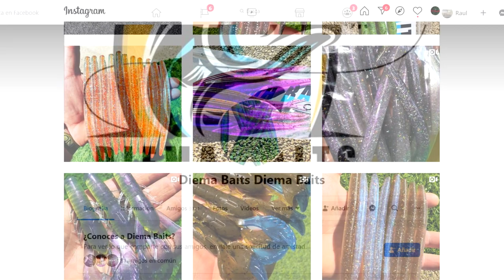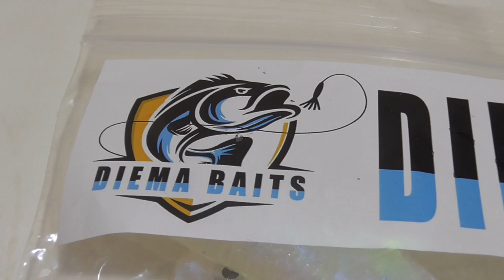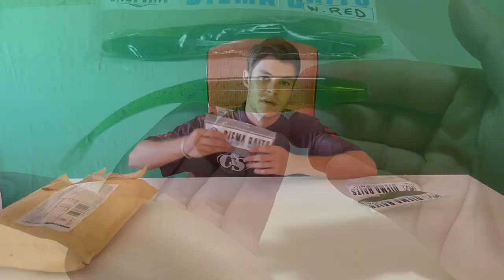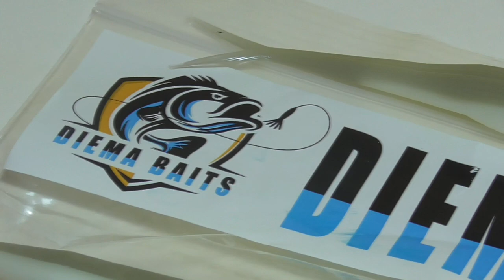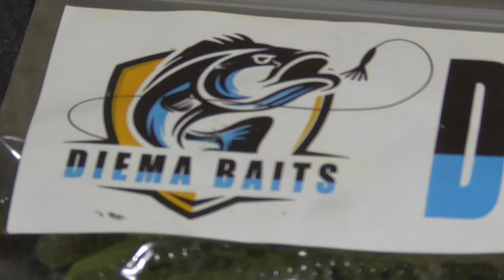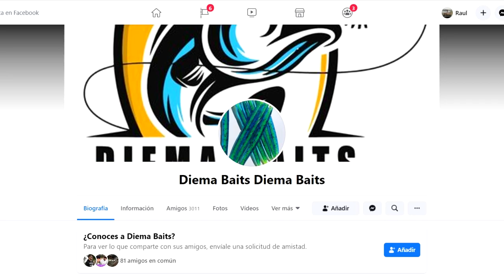Señuelos de pesca DiemaBaits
En esta ocasión Empezamos una nueva andadura esta vez de la mano de una marca muy joven como es Diemabaits, una marca nacida en caceres la cual lleva poquitos meses en el mercado pero la cual esta creciendo a pasos agigantados.
Diemabaits tiene la particularidad de que permite a los pescadores crear colores únicos y al gusto del comprador,  ademas permite crear señuelos flotantes y undidos, ¿esto que quiere decir? Básicamente lo que dice de esta marca es que tiene una gran versatilidad.
También cuentan con unos señuelos únicos en el mundo como son las senko con vena central que os enseñare en vídeos mas adelante y un piki el cual solo fabrican ellos.
El precio del producto ronda los 5€ por lo cual es muy económico contando también que tienen envió express con portes reducidos.

Telefono de contacto DiemaBaits: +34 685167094